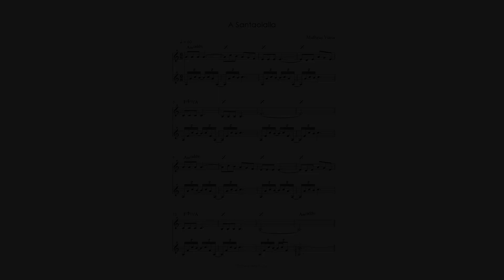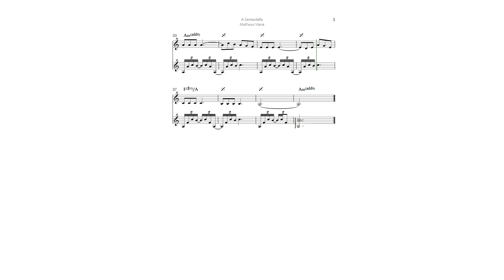A Santaolalla - Matheus Viana